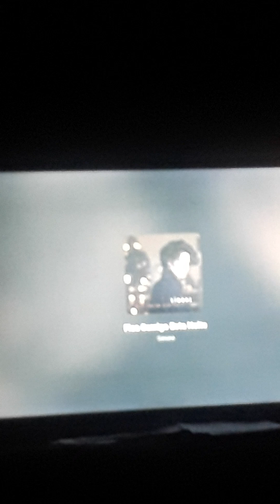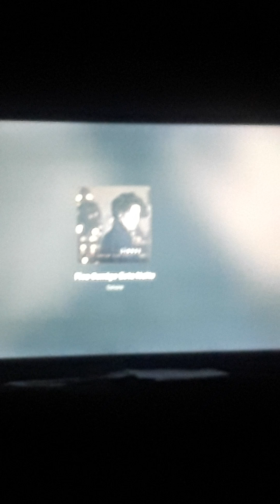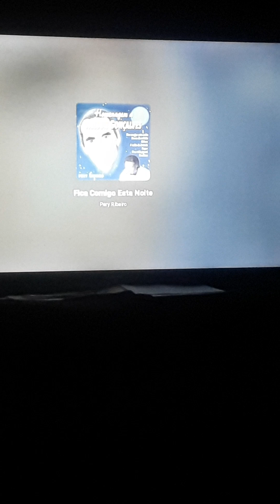Fagner gravou essa resta saber se ele sabe e quem sabe qual é resposta na descrição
resposta